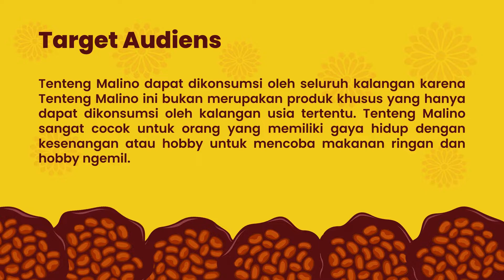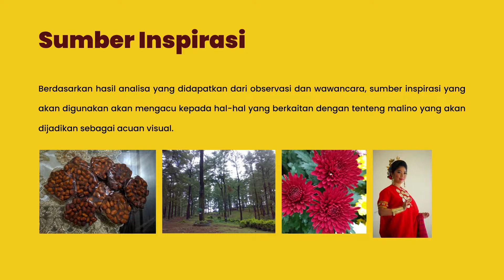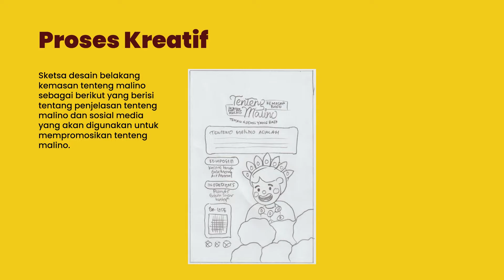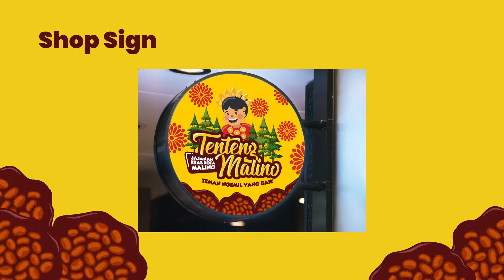PERANCANGAN IDENTITAS TENTENG MALINO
KARYA TUGAS AKHIR MUH. FACHRY JALIL NIM. 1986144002
DENGAN JUDUL: PERANCANGAN IDENTITAS TENTANG MALINO

Merancangan identitas visual tenteng malino dalam bentuk kemasan dan membuat media promosinya..

Dosen Pembimbing 1
Nurabdiansyah, S.Pd, M.Sn.

Dosen Pembimbing 2
Dr. Irfan Kadir, M.Ds.

Dosen Penguji 1
M. Muhlis Lugis, S.Pd, M.Sn.

Dosen Penguji 2
Irfan Arifin, S.Pd, M.Pd.